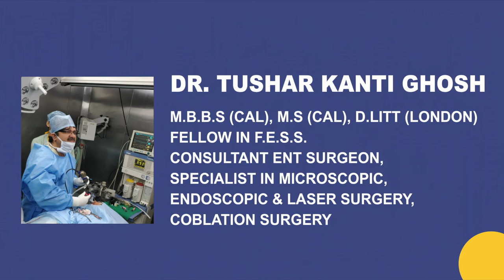When & Why Ossiculoplasty Surgery is done?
Ossiculoplasty is the reconstruction of the middle ear ossicular chain which has been disrupted or destroyed, by the use of some interpositioned devices which helps in regaining the original mechanics of the ossicular chain to transfer the sound energy to the inner ear.

Our location -  FD 16, FD Block, Sector III, Bidhannagar, Kolkata, West Bengal 700106